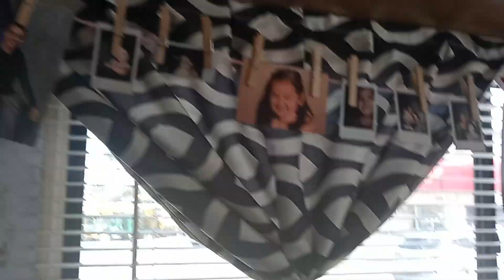Unas Vaciones En Familia.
Pasando el dia de las madres en un hermoso parqe con mis hijas esposo y nietos e amistades.